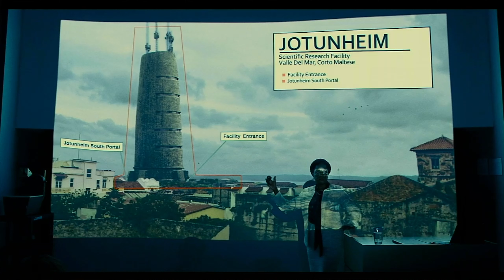The Suicide Squad Review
Time for another top secrete mission where bad guys are the good guys when the world needs saving. The Suicide Squad returns with a man-eating shark and an adorable Weasel man.

Clubhouse Movies Podcast reviews, The Suicide Squad.

The Suicide Squad (2021) Distributed by Warner Bros and HBO Max